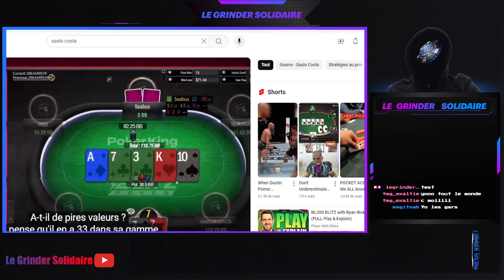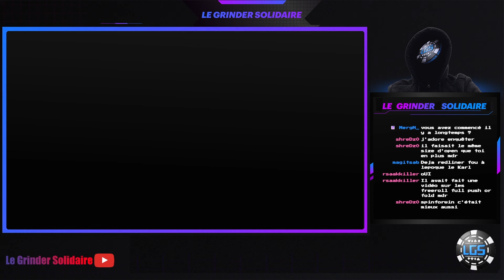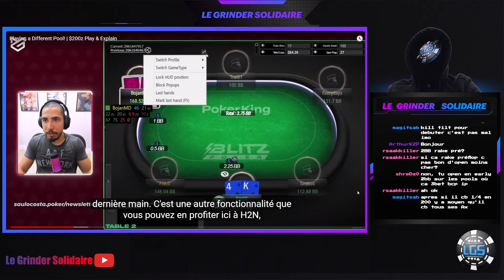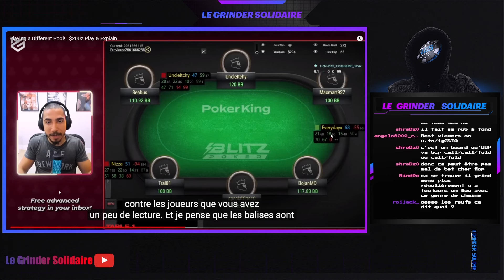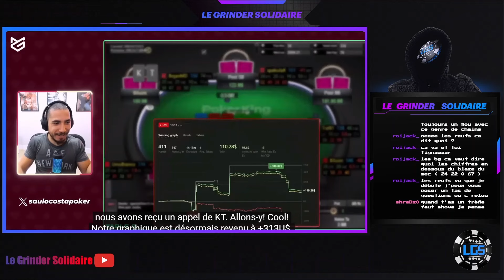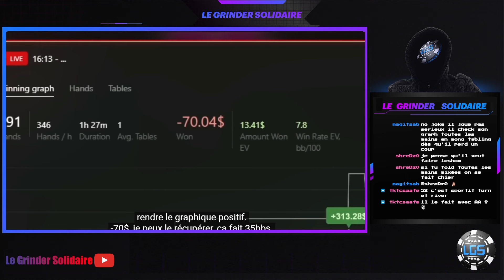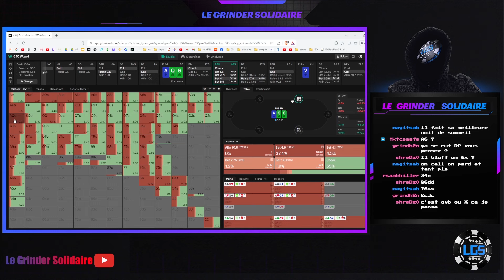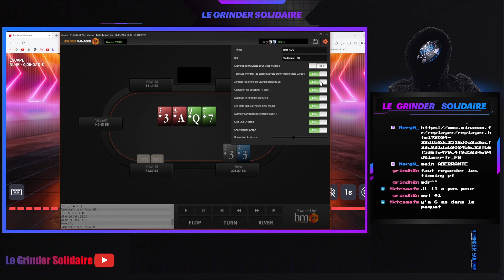Review spéciale#1 Saulo Baléno?